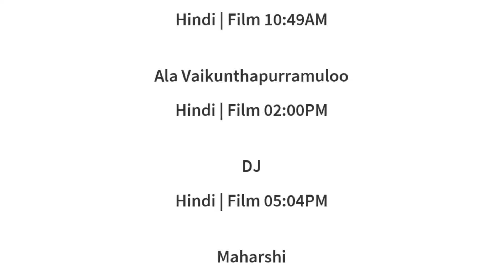7 JULY 2024 | GOLDMINES SCHEDULE